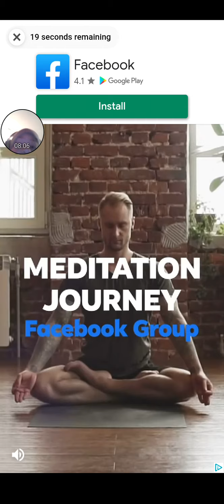That wasn't supposed to happen-Subway surfers